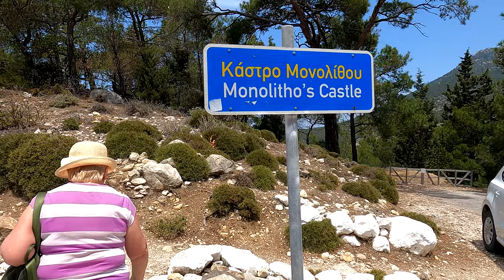Exploring Rhodes: The Best Attractions on This Magical Island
Explore the top things to do on the island of Rhodes Greece, from visiting the Port of Rhodes to exploring the ancient city of Lindos. Don't miss out on these must-see attractions!

Discover the top things to do on the beautiful island of Rhodes, Greece that you can't miss! From exploring historical castles to relaxing on stunning beaches, there's something for everyone on this amazing island!

TIMESCODE:

0:00 - INTRO
0:24 LINDOS ACROPOLIS
3:02 - ST PAUL'S BAY
3:35 - TSAMBIKA BEACH
4:04 - KRITINIA CASTLE
4:50 - FERKALOS CASTLE
5:24 - MONOLITHO'S CASTLE
6:53 - RHODES MAIN TOWN
9:08 - SYMI BOAT TOUR
9:59 - ANCIENT KAMIROS
11:17 - BUTTEFLIES VALLEY